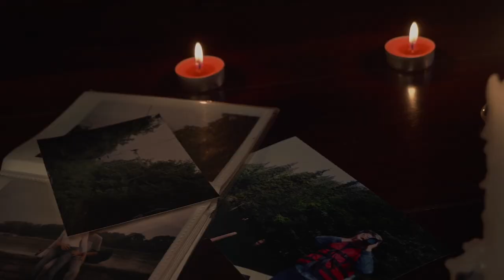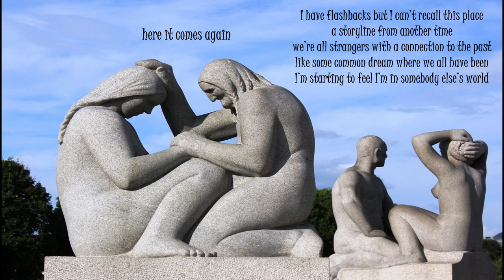A MEMORY THAT SOMEONE FORGOT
they all know me they all seem to be my friends
it’s seems so new it’s déjà vu
I can’t remember ever being here before
it seems so real that’s how it feels
I’m starting to feel I’m in somebody else’s world

I have flashbacks but I can’t recall this place
a storyline from another time
we’re all strangers with a connection to the past
like some common dream where we all have been

it’s a memory that someone forgot
feels like a memory that someone forgot
is anything real or are we sharing each other’s world